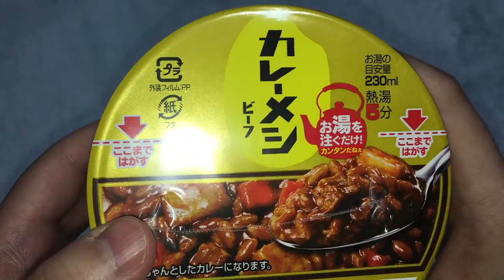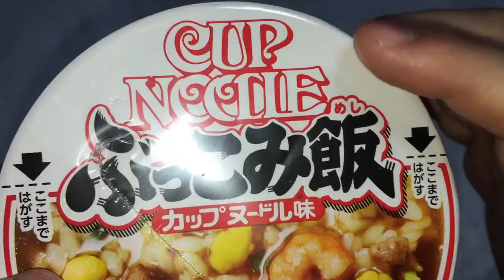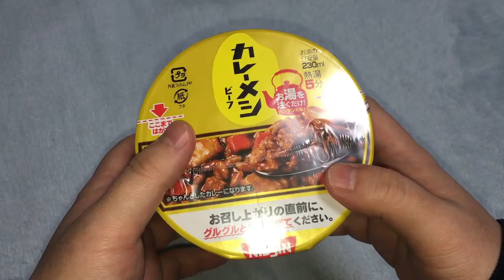【飯テロ】絶品！カップ飯シリーズ ～カレーメシ～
今回は飯テロ。時々食べたくなるカップ飯シリーズをご紹介します。